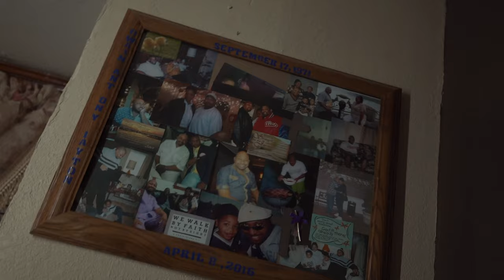BP - Letter To DP (Dir.